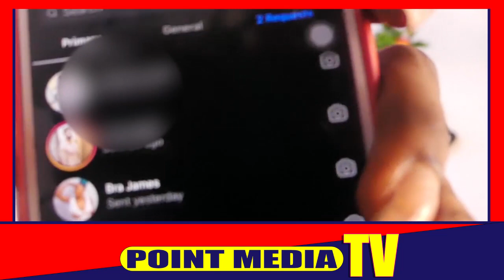Ill!terate Hookup -I feel sorry for men who approach me for s£x;I give in to them |point media tv